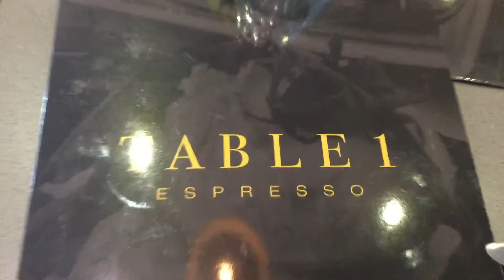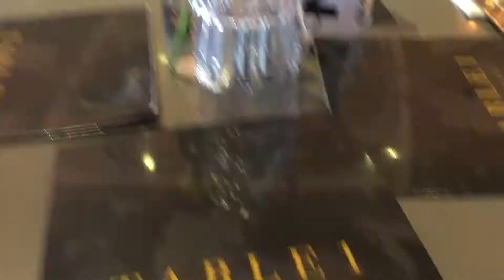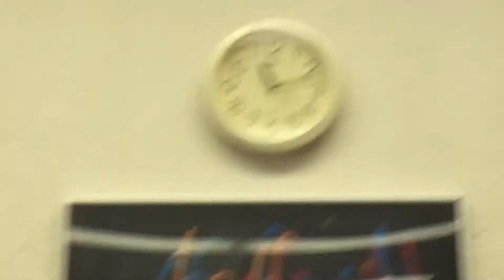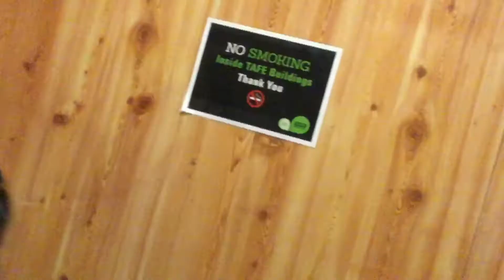A Two day Vlog | Maddie Browne ♡